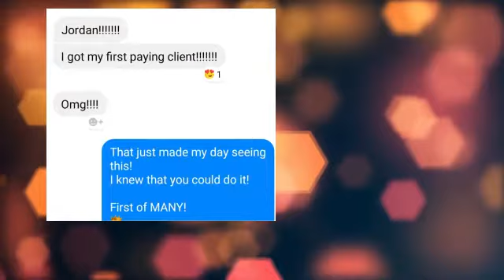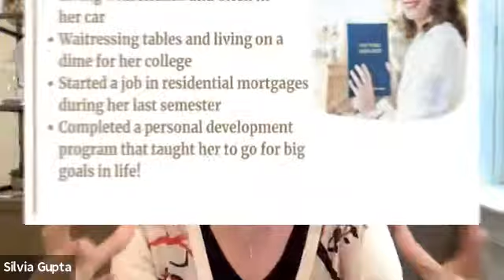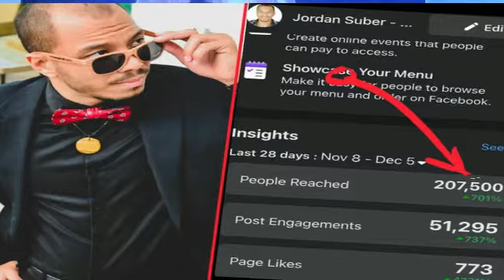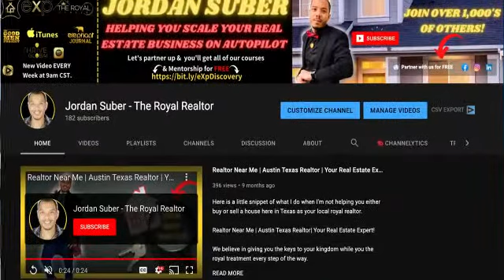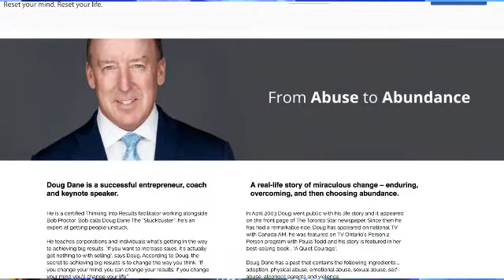How To Be Successful - In Real Estate (Or Any Area Of Life)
We got OVER 300+ leads this month and just closed on another listing today!! 🤯

I don't say this to brag, or to impress you, but to impress upon you, that you can do anything that you put your mind to, and so much more! 🥳
Myself, and FOUR other AMAZING trainers, business people, and coaches are doing a live TWO-day summit on the 17th and 18th of this month, and we would love for you to be there. 👀

If you're new to meeting me, then here is a super quick recap:
In the past eight months alone, I've been able to reach well over two MILLION people around the world, generate thousands of leads, grow a team of almost 50 amazing Realtors into 12 states and two countries, and became the top 5% influencer in our brokerage at the same time. 🌎
And in this two-day summit, we'll be covering:

💰 Learn How to Turn Your Monthly Commissions Into Life-Changing Wealth
🧲 Learn how to attract clients at scale WITHOUT cold-calling or getting rejected day after day.
🧠 Learn How to Avoid the Biggest Mindset Pitfalls that Most Real Estate Professionals Make
🤳🏽Learn how to generate 200-300 leads per month with the highest converting lead generation strategies around.

The other speakers are world-renowned, and you'll love them!
Silvia Gupta - Mindset Coach & Top Trainer For Bob Proctor who has been helping create countless millionaires, and shift their mindset to earn success never before thought possible by them and prior to this was doing over 100 MILLION dollars of volume a year in loans for her clients.

Anna-Marie Shropshire - Social Media Queen, and CMO of The Marketing Mermaid Co - She will help you establish yourself as an authority in Real Estate on social media by using data-driven and market-tested techniques to build trust, nourish relationships, and drive traffic to new listings

Doug Dane - International Sales Director of Proctor Gallagher Institute, and is actually the right-hand man of Bob Proctor himself, and will be teaching everyone how to convert leads effortlessly.

Ajay Gupta - Wealth Management Advisor and mastermind! Prior to retiring, Ajay served as the Chief Investment Officer at the largest wealth advisory in the Country, Creative Planning.

He was featured in Money Master the Game by Tony Robbins, has worked with the Deepak Chopra Foundation, and as a wealth advisor to various celebrities, and now is giving you his best-kept secrets that the ultra-successful are doing.

So, in short, this will help with:
👑 Build a recognized, unforgettable, top-of-mind personal brand so clients come to YOU instead of you chasing them.
​👑 Stop door knocking and cold calling, getting rejected all day searching for your next deal.
​​👑 ​Generate endless leads with the highest converting lead generation strategies

We can't wait to see you there, and please feel free to tell a friend you know about this if you think they would love to take their business and life to the next level!  🥳

Also, are you trying to get your real estate license?
Then here is a huge resource is to use Aceable to take your classes online, and with this link, you'll save 20%!!

🎥 FREE access to a library of 50+-hours of trainings + Social Media Tutorials
⚙️ FREE Marketing & Goal game plan for every agent who joins us
🚀 Access to our personal branding & marketing team

Here is a link to my books: Amazon (Has both of my books, and follow me on there for my future books, and all of your real estate needs)!

Perfectly Perfect - How to Live Your Dream Life. (1st book).

Flawlessly Flawless - How to Start & Finish Anything. (2nd book).